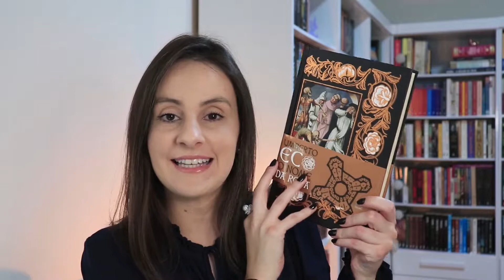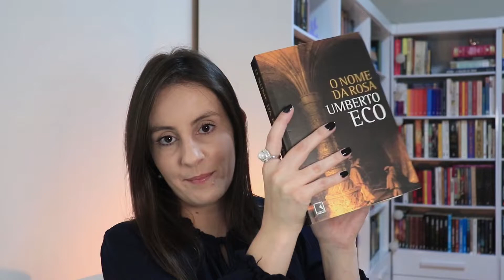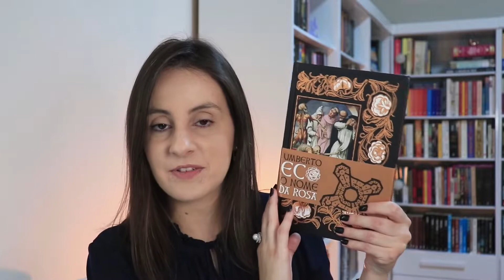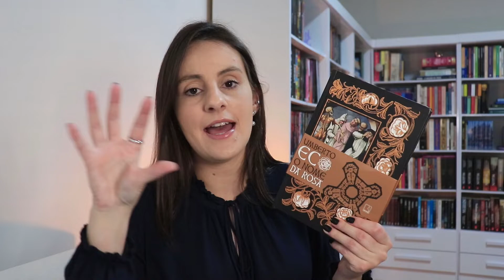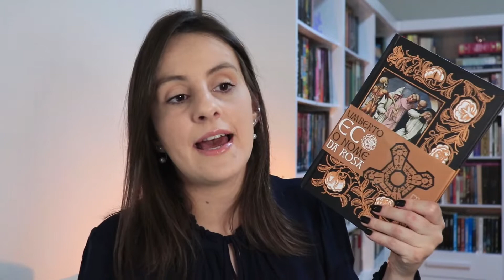O NOME DA ROSA, Umberto Eco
Apoie meu conteúdo comprando na Amazon através dos links a seguir (lembre-se de esvaziar seu carrinho antes de entrar pelos links e, desde já, muito obrigada!):

Link geral

O Nome da Rosa